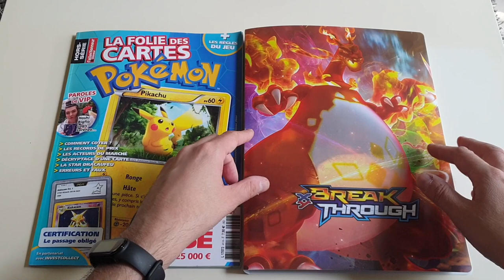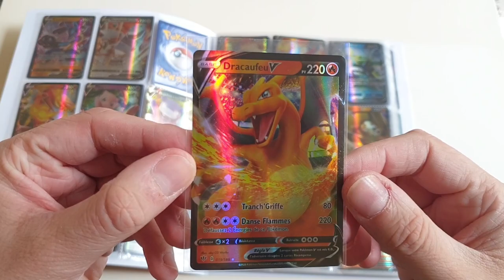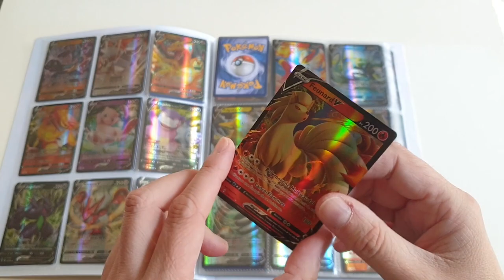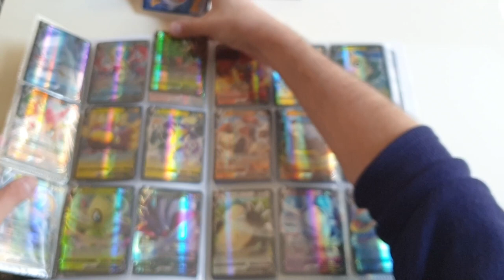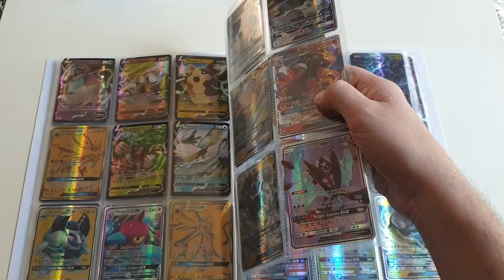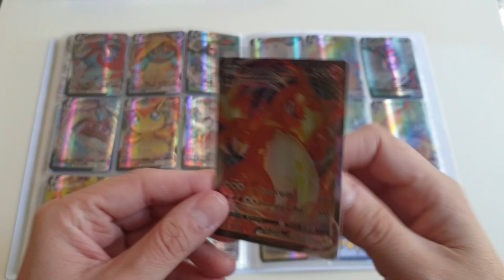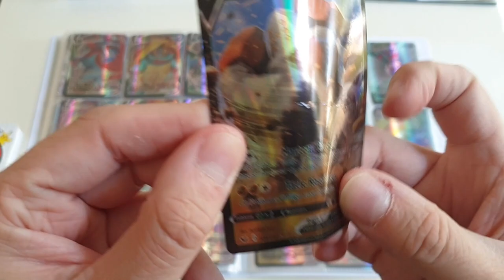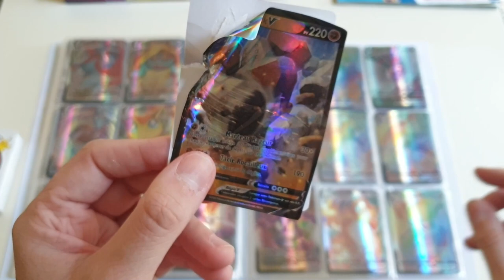Cartes POKEMON FAKE J'achète des FAUSSES Cartes Pokémon en VG ❌ Comment les reconnaitre ?! ✔️❌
PC Gamer. ╔ ╗
╔►CPU: INTEL Core i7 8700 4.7Ghz ╠►GPU: MSI GeForce 1060 GTX 6Go Dual OC.
╠►MotherBoard: GIGABYTE Aorus Z370 ultra gaming.
╠►Memory: 16GO RAM DDR4 Ballistix Gaming Series.
╠►Computer case: ZALMAN Z11 PLUS ATX/Micro-ATX - USB 3.0
╠►Power Supply : CORSAIR VS650 V2 | 650W. Silver.
╠►Sound: Logitech Z313.
╠►Platform: Windows 10 - 64 bits.
╠►Controller: Microsoft Xbox 360.
╠►Headphone: Logitech G230.
╠►Monitor: x2 Dual Screen: SAMSUNG Essential Curved 27" 4K Amoled + SAMSUNG SyncMaster S24B350H | O LED - 24" HDMI/VGA 120Hz. ╠►Mouse: Logitech G502 Proteus Core Gaming.